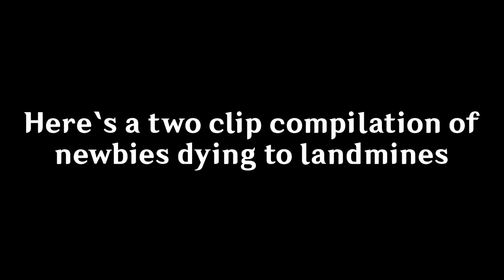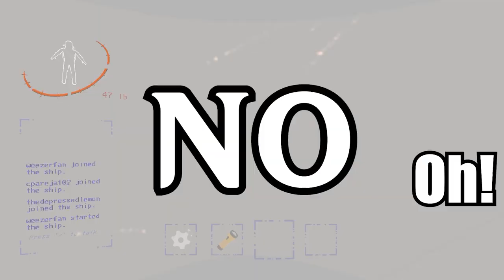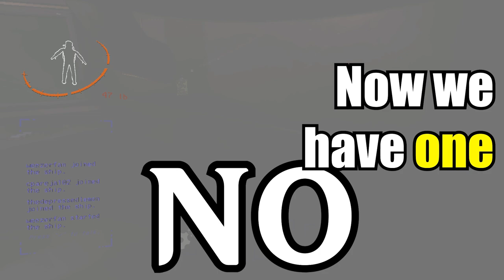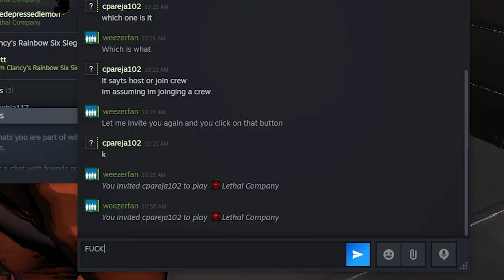Lethal Idiots l Lethal Company Shenanigans (Shenanigamings #3)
Local team of dunceheads work for a questionable corporate that may not be human and DEFINITELY not up OSHA standards